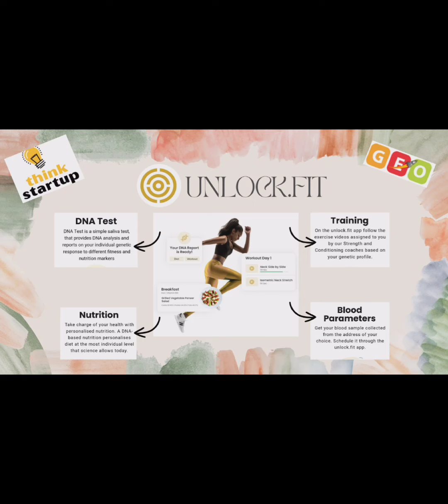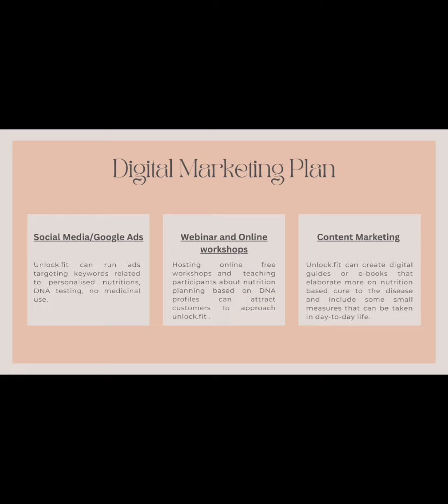Arisha Kadawat | Global Entrepreneurship Olympiad 2023 Round 2 | ThinkStartup